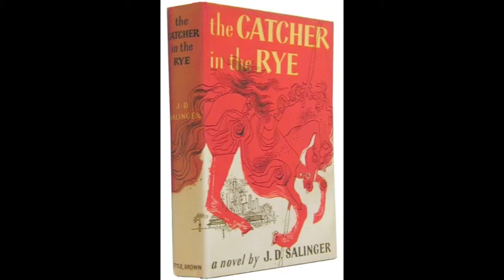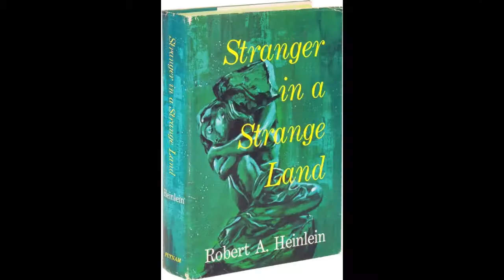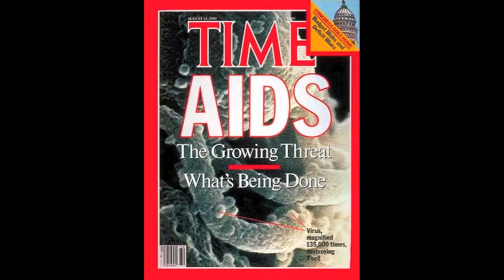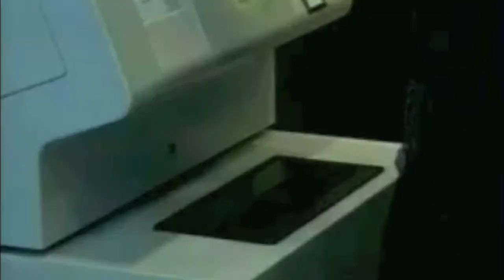We didn't start the fire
Harry Truman, Doris Day, Red China, Johnnie Ray
South Pacific, Walter Winchell, Joe DiMaggio

Joe McCarthy, Richard Nixon, Studebaker, television
North Korea, South Korea, Marilyn Monroe

Rosenbergs, H-Bomb, Sugar Ray, Panmunjom
Brando, "The King and I", and "The Catcher in the Rye"

Eisenhower, vaccine, England's got a new queen
Marciano, Liberace, Santayana goodbye

CHORUS
It was always burning
Since the world's been turning
No we didn't light it
But we tried to fight it

Josef Stalin, Malenkov, Nasser and Prokofiev
Rockefeller, Campanella, Communist Bloc

Roy Cohn, Juan Peron, Toscanini, Dacron
Dien Bien Phu Falls, Rock Around the Clock

Einstein, James Dean, Brooklyn's got a winning team
Davy Crockett, Peter Pan, Elvis Presley, Disneyland

Bardot, Budapest, Alabama, Khrushchev
Princess Grace, Peyton Place, Trouble in the Suez

Little Rock, Pasternak, Mickey Mantle, Kerouac
Sputnik, Zhou Enlai, Bridge On The River Kwai

Lebanon, Charles de Gaulle, California Baseball,
Starkweather homicide, Children of Thalidomide

Buddy Holly, Ben Hur, Space Monkey, Mafia
Hula Hoops, Castro, Edsel is a no-go

U2, Syngman Rhee, payola and Kennedy
Chubby Checker, Psycho, Belgians in the Congo

Hemingway, Eichmann, Stranger in a Strange Land,
Dylan, Berlin, Bay of Pigs invasion

Lawrence of Arabia, British Beatlemania
Ole Miss, John Glenn, Liston beats Patterson

Pope Paul, Malcolm X, British Politician sex
J.F.K. blown away, what else do I have to say

Birth control, Ho Chi Minh, Richard Nixon back again
Moonshot, Woodstock, Watergate, punk rock

Begin, Reagan, Palestine, Terror on the airline
Ayatollah's in Iran, Russians in Afghanistan

Wheel of Fortune, Sally Ride, heavy metal suicide
Foreign debts, homeless Vets, AIDS, Crack, Bernie Goetz

Hypodermics on the shores, China's under martial law
Rock and Roller cola wars, I can't take it anymore

It was always burning since the world's been turning.
It will still burn on, and on, and on, and on...